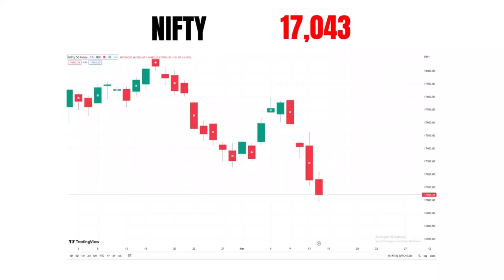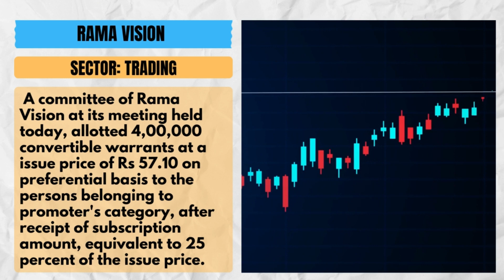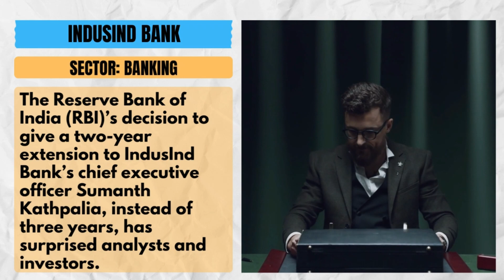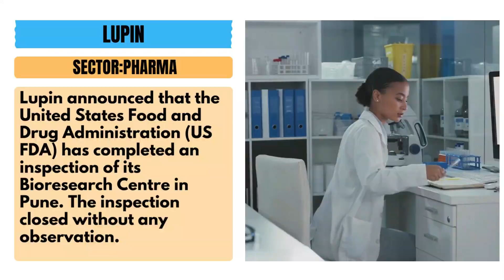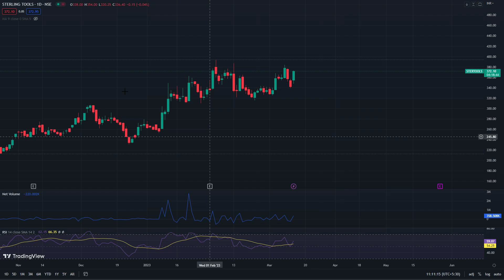Post Market Report for Indian Share Market (14/03/2023)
Details of Market Close as well as some important corporate news for 14th March 2023 are covered in this video. Also included are some stocks to watch in the near term. Watch for Details!

0:00 INTRODUCTION
0:07 NIFTY AND SENSEX
0:34 TOP GAINERS AND LOSERS
1:17 GAIL INDIA
1:35 DHANLAXMI FABRICS
1:54 RAMA VISION
2:14 SUNTV NETWORK
2:28 LIC
2:47 NALCO
3:08 INDUSIND BANNK
3:20 PAYTM
3:50 STOCKS TO WATCH
4:20 MARKET MOVERS